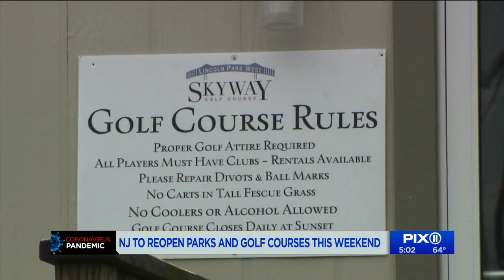Jersey City to reopen several farmers markets, more parks, mayor says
Jersey City Mayor Steven Fulop announced the city plans to reopen several farmers markets and more parks within the beginning of the month as the city continues to battle the COVID-19 pandemic.